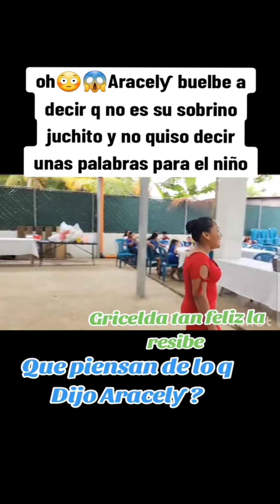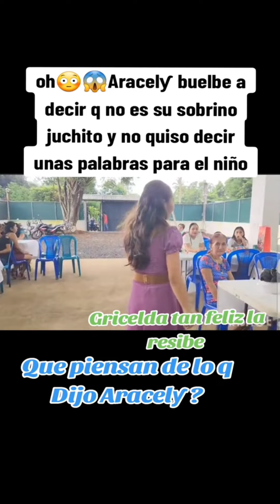QUE OPINA USTED DE LA ACTITUD DE ARACELI Y LA TERQUEDAD DE JULIO EN LA FIESTA